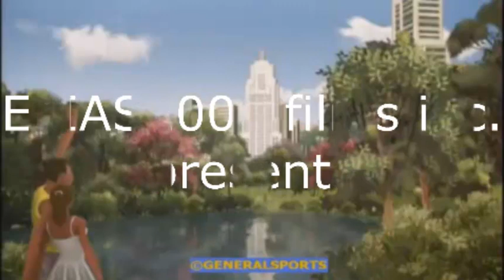2014 FIFA World Cup Bloopers 41: The 2014 FWCB Christmas Party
Well folks, after certain days that the month of December passes, I was finally able to upload the Christmas special. That means, continue with more episodes. Next is Central Logo Bloopers VI